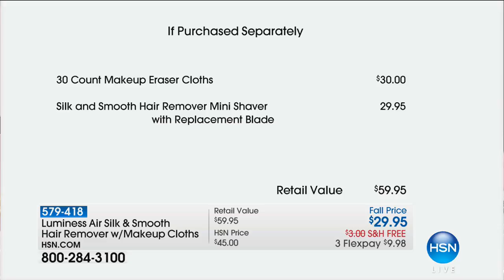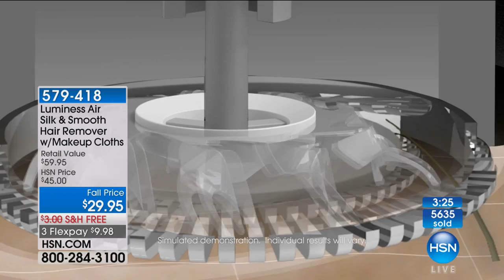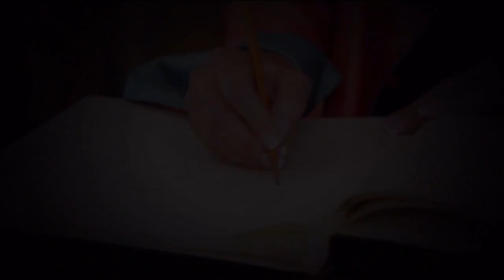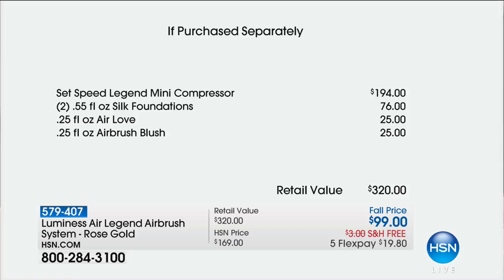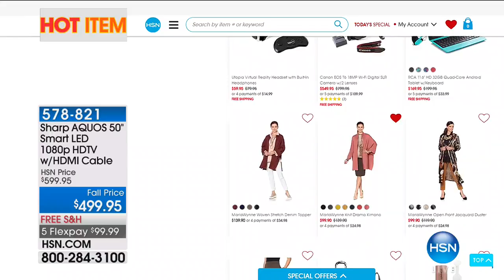HSN | Luminess Skincare Premiere 09.20.2017 - 09 AM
Discover a new kind of skincare collection from Luminess, addressing signs of aging like fine lines. Luminess Skincare nourishes all types of skin, addresses signs of aging, and is specifically designed to work with other Luminess beauty products.